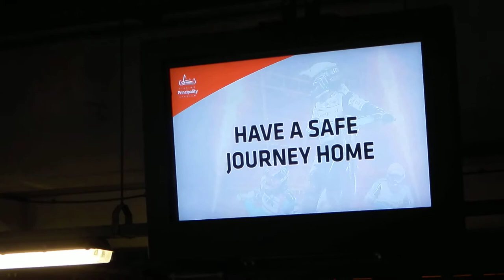British Speedway GP Cardiff 2017.